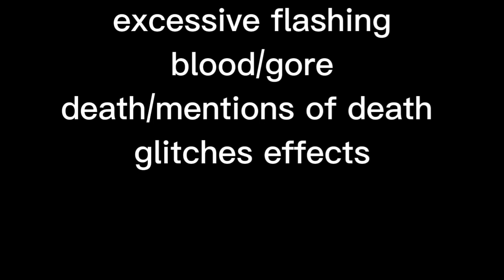Who are they | angst | meme | not og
Hello all it looks like LuckyHusky posted a new video!
Video: Who are they | angst | meme | non og |
Made By: LuckyHusky07

warnings ⚠️
blood/gore
death
swearing
MY AU

ocs used
Past William John Afton(controlled)
Past Cassidy Harley Harrison
Past Fritz Marshall Afton
Past Jeremy Martin Fairfield
William John Afton
Michael John Afton
Cassidy Harley Harrison
Fritz Marshall Afton
Jeremy Martin Fairfield

Ss used
69

time taken
3 hours

Song: Who is she
Artist: I-Monster

feel free to use my video(s) as long as you credit
-LuckyHusky07